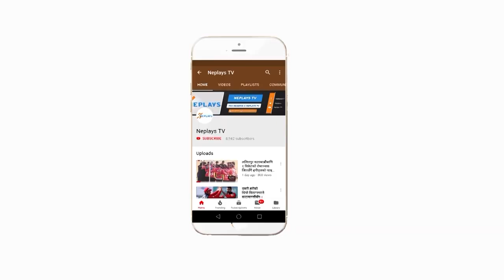Sandeep Jora Fifty l APF vs Kathmandu Mayor XI l Mayor Cup 2077